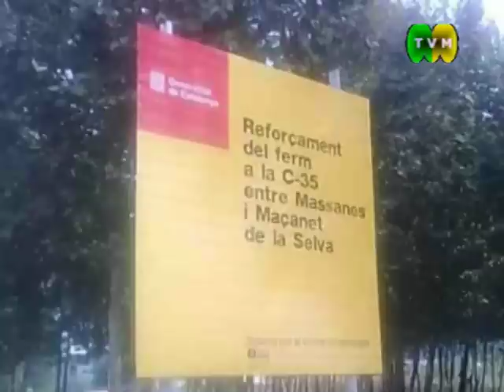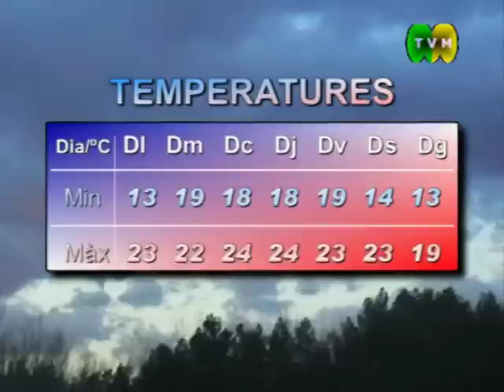Notícies - 280910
TVMxi - Notícies de Maçanet de la Selva - 280910